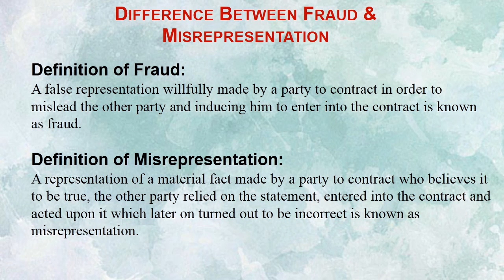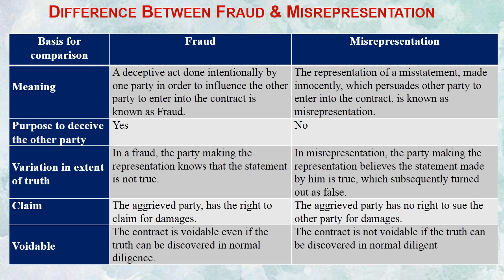Bus Industrial Law Difference in Fraud & Misrepresentation By SAHIL Social Service (SSS) Division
For B.Com Part-II